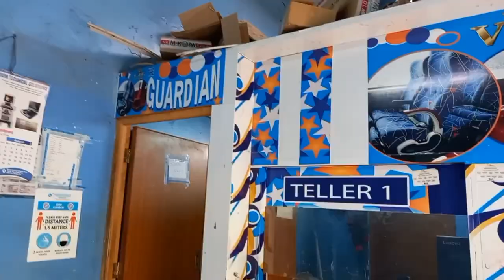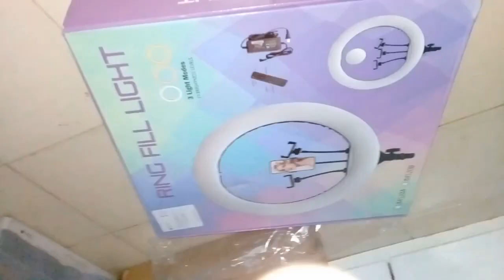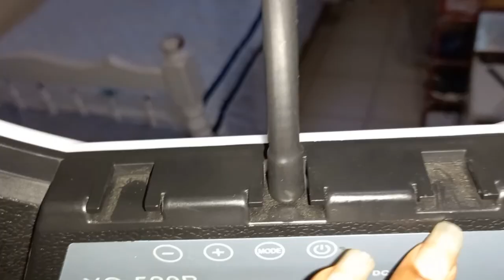UNBOX WITH ME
Hi Ree Squad, thank you so much for clicking. I hope this finds you well. Welcome to another video... Always a pleasure having you around...

Hi! I'm Ms Rombo. I live in Kisumu - Kenya and I share videos on Lifestyle, Fashion, Luo Culture and more! Good vibes guaranteed so...

XOXO...